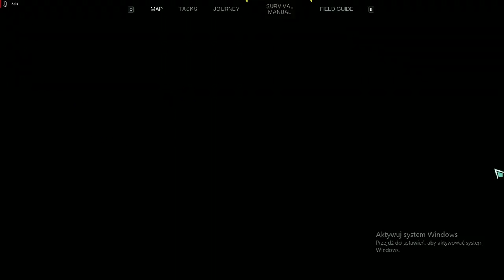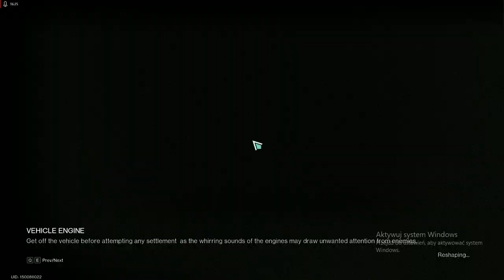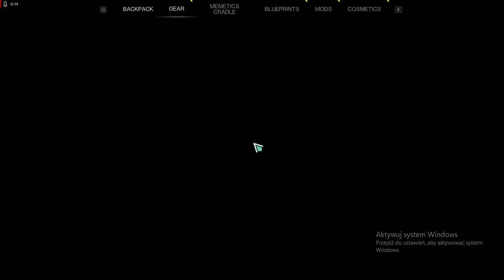Once Human 2024 07 13 01 29